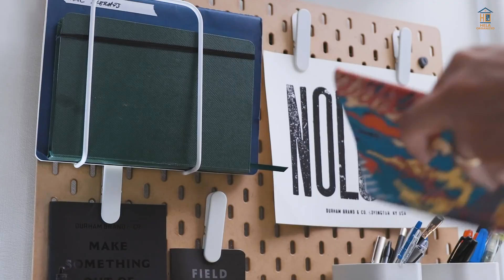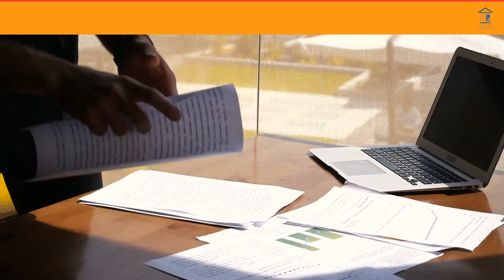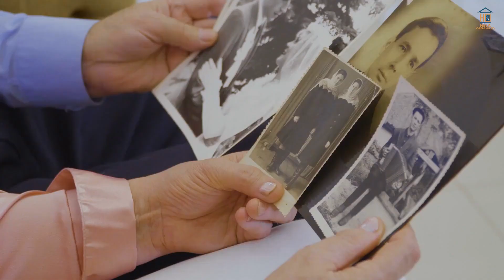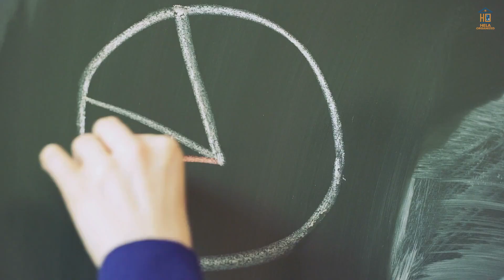How I organize ALL of my stationery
While organizing small stationery items is simple, it's not always obvious where to keep the bits and pieces of stationery that accumulate on your desk and elsewhere. Hey guys, Welcome back to the channel Hela Organized. This video will give you a few ideas to get you started with efficient stationery organization.

About Hela Organized
🎥 Videos about Organizing, cleaning and home makeover
🎨 Written, voiced and produced by Hela Organized

🟢 Cleaning Up
🟠 Pantry Organizing
🔴 Kitchen Organizing